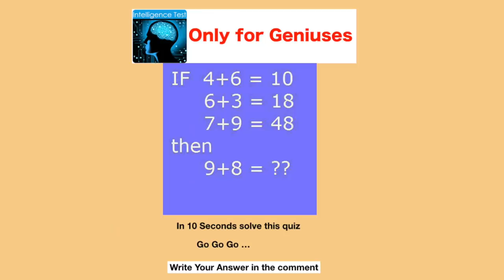Medium to Short Haircut Transformation - Hair Tutorial - Easy Hairstyle for Men 2018 #32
Hello, Dear fans! I'm back with another lovely Hair Transformation. Its hot in Dubai and many of you asked me for short haircut, therefore, I decided to do a Crazy Medium to a short haircut and trendy hairstyle for my man (Loyal Client).

PRODUCTS

Products↓
Beard grow vitamins ⇨
Vitamin keratin hair mask ⇨
Hair removal waxing kit ⇨
Pro Titanium Flat Iron, Hair Straightener ⇨
Andis 4775 Gtx T-Outliner Trimmer ⇨
Andis LIGHTWEIGHT Cordless Mens Shaver ⇨
Wahl Professional 5-Star Cord/Cordless ⇨
Canon EOS 70D Digital SLR Camera with 18-55mm ⇨
Sigma 50mm f/1.4 EX DG HSM Lens for Canon Digital SLR Camera⇨
Canon EF-S 24mm f/2.8 STM Lens ⇨
Redken 03 Water Wax Pomade 1.7 Ounces ⇨
Redken Water Wax, 1.7 Ounce ⇨
Natural Hairstyle Color Pomade, Washable Temporary, Gray ⇨
AMMEX Black Gloves (Box of 100) ⇨

Location ⇨                 Living in Dubai
Salon Name ⇨     💈VIP ISLAND SALON💈
In the Hair industry SINCE the year 1999.

Woking Place
I've been Working in VIP Island Salon Since 2006.

Job Offer

I would like to accept Partnership from professional salon or Barbershop in These countries:
U.S.A, Canada, Europe or Australia and New Zealand.

Keratin
Second Channel

I'm Running My Second Vlogging Channel Soon!